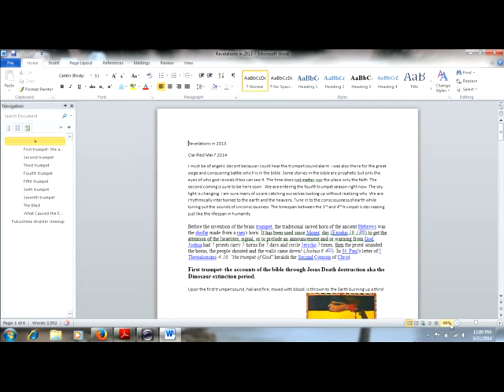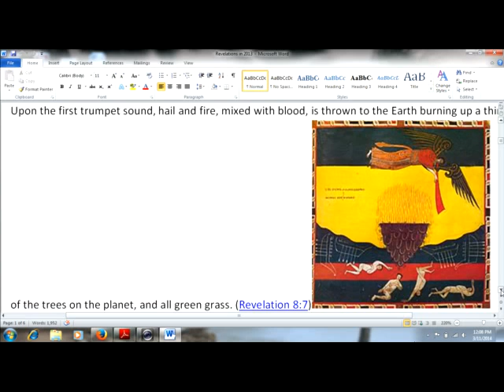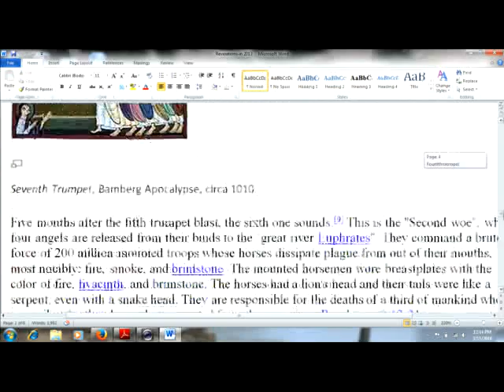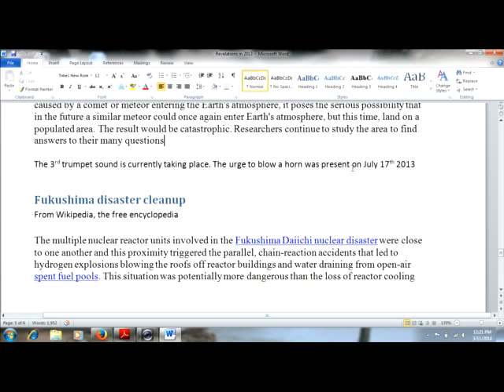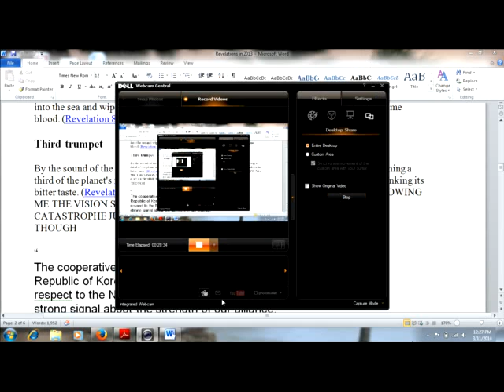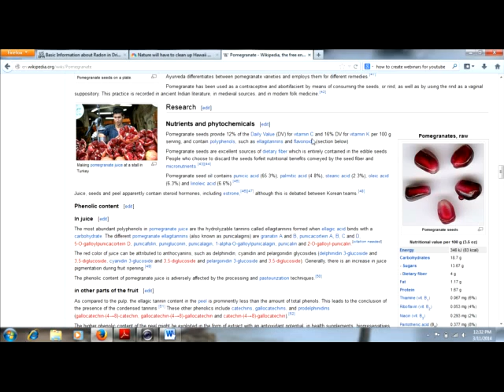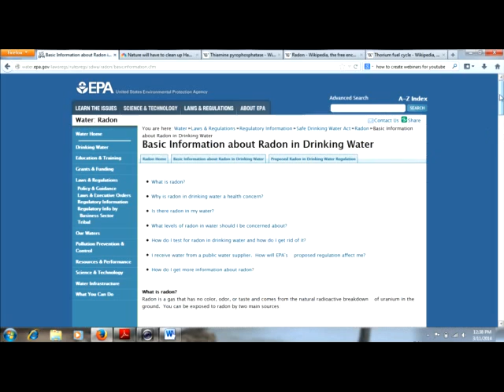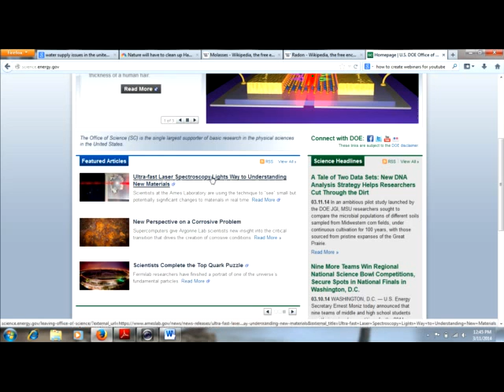Artist Angelic| Blog "Im Up your Up"| Series 2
Freedom-Truth-Revealed
"The 7 trumpets Part 2-Changing of the churches"
(Prophetic Revelation 2017)